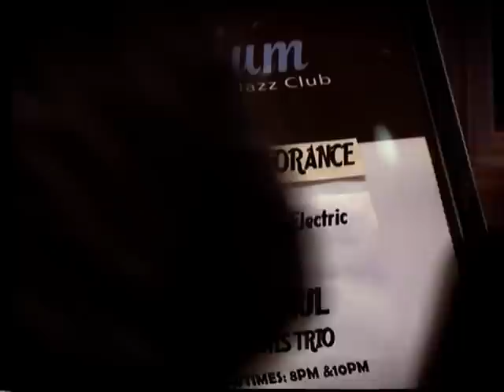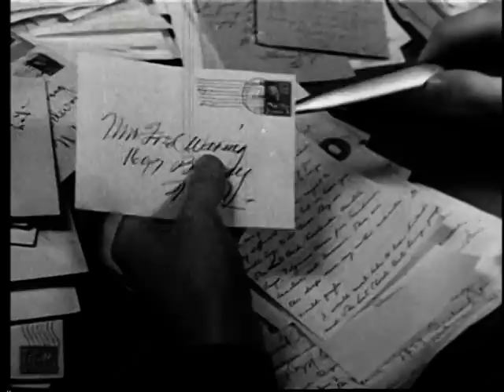Les Paul speaks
A little chat in front of the camera about how it all began